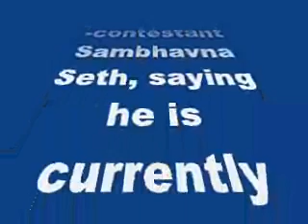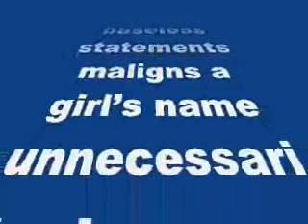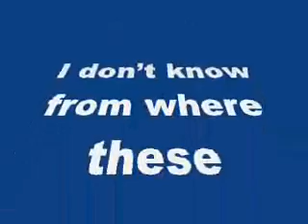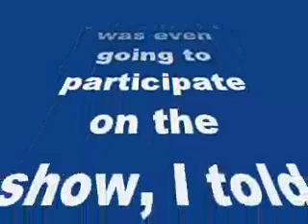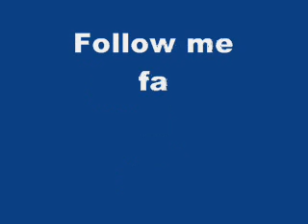Rahul Mahajan to begin shooting for his debut film 3 Full and 3 Half-review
Rahul Mahajan to begin shooting for his debut film 3 Full and 3 Half

Recently eliminated contestant Rahul clears the air about his relationship with a model
Reality TV star Rahul Mahajan has denied claims of dating model Aparna Joshi byBigg Boss Halla Bol co-contestant Sambhavna Seth, saying he is currently single.
Sambhavna claimed on a recent episode of the reality show that Rahul, who split from second wife Dimpy more than a year back, was dating the Mumbai-based model. ”I don’t know why she (Sambhavna) said so. She should not have said such things on a national TV. Such baseless statements maligns a girl’s name unnecessarily. I am not dating anybody. I am currently single,” said Rahul.
Known for his flirtatious behaviour, Rahul, 39, was also said to be dating co-contestant Karishma Tanna before he married Dimpy on a reality show. ”I knew Karishma much before my stint on ‘Bigg Boss’. We were friends. I don’t know from where these rumours have come from…,” Rahul said. The Nach Baliye star entered Bigg Boss Halla Bol as a challenger and sparked reunion rumours after he was seen supporting his estranged wife Dimpy in her tough times in the house.
“Dimpy and I still share a friendly relationship. We have not turned enemies after getting separated from each other. We are well-wishers and when Dimpy was even going to participate on the show, I told her not to trust anyone inside the house. We are friends and will always remain so… We are not rekindling our romance,” he said.
Rahul said the way Dimpy is behaving on the show is incorrect and will be harmful for her in the long run. ”Dimpy sometime really goes over-the-top. The way she is behaving might be good at providing content to TV but it’s harmful for her in future. She should know when to stop herself,” he said. Asked who has the maximum chances of winning the show, Rahul said,” I want either Gautam (Gulati) or Pritam (Singh) to win the show because they are my friends.”
Rahul, a former pilot, is excited to begin shooting his debut film 3 Full and 3 Half, where he will play one of the leads. Shooting will commence from March in Delhi.